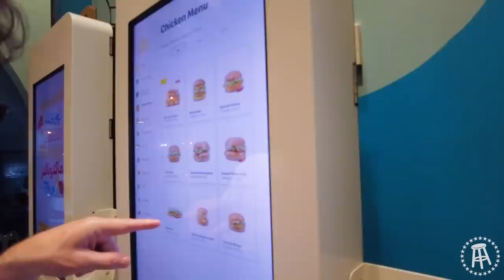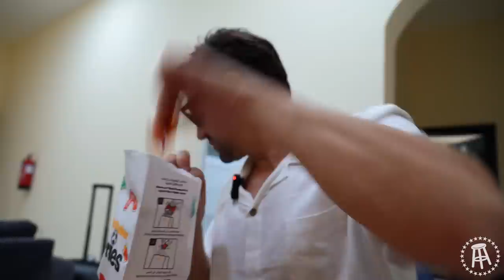Rico Bosco's Exit Stuns Barstool Sports | Stool Scenes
Stool Scenes 386 - On this week's episode of Stool Scenes, Rico Bosco shocks Dave Portnoy , Big Cat and the Barstool Sports universe by leaving the company for a competing brand, PFT Commenter joins the Wonton Don in Qatar for the World Cup, Ryan Whitney and Biz visit the Barstool Office, Barstool Sports Advisors returns for week 14, and more.

Shot By: Rudy Junda, Liam Crowley & Nick Fasoli
Edited By: Kevin Zuppe